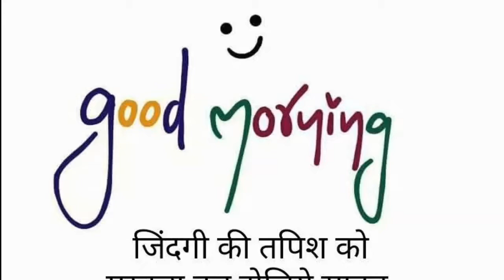Nathia daliye takodelo daliye payal do do jora ge, hit,video song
Ashan alam